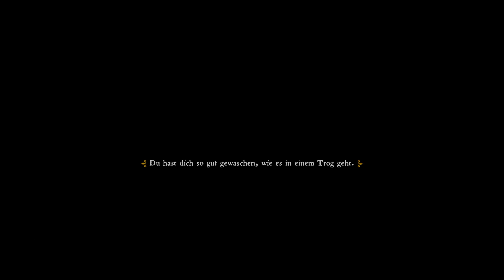Kingdom Come: Deliverance | 28 | Stinker hat Probleme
Mein PC-System:

Prozessor: Intel Core i7 7700K 4,2GHz
Grafik: Zotac GeForce GTX 1080
RAM: 32GByte DDR4 2400
Headset: Sennheiser G4ME 1